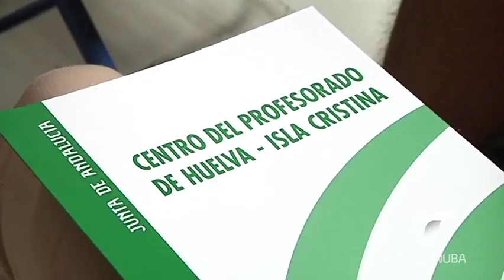delegado educacion centros bilingues 061016